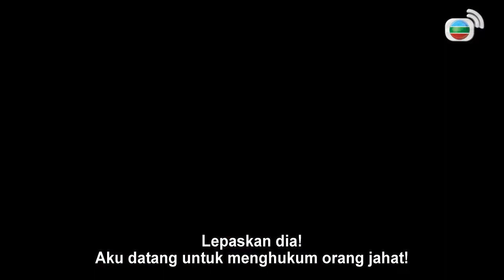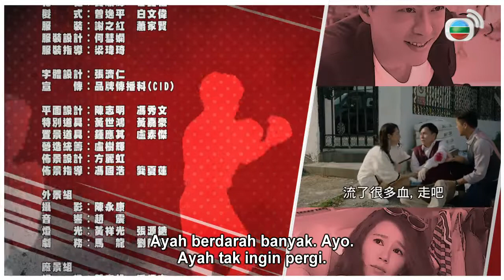Ratman Sang Penyelamat l Ratman To The Rescue l EP.14 l TVB Indonesia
Jurnalis majalah gosip Tong Leung-sing (Sammy) kehilangan telinga kirinya dalam sebuah kecelakaan lalu lintas. Dia mendapatkan kekuatan tikus mistis setelah menjalani operasi transplantasi. Leung-sing terus membuat berita palsu untuk menguntungkan dirinya sendiri. Dia bertikai dengan polisi wanita yang baik Sung Hoi-yan (Priscilla Wong), yang menyebabkan keduanya kehilangan pekerjaan. Dengan dukungan pamannya Ming Kwan-ngai (KK Cheung), Hoi-yan menjadi detektif swasta. Leung-sing terpaksa membantu Hoi-yan dengan kegiatan investigasinya saat Hoi-yan menangkapnya menggunakan kekuatan mistiknya untuk menguntit dewi Ming Cheuk-kei (Zoie Tam). Penggali emas Tong Mei-fun (Kamen Kong) dilecehkan sebagai pewaris klan kaya oleh Tsui Tsun-wai (Daniel Chau) dan diapun menjadi musuhnya. Mei-fun memaafkan Tsun-wai dan menawarkan untuk membantunya saat Tsun-wai mengalami situasi yang sulit. Leung-sing menjadi semakin arogan saat ia menggunakan kekuatan mistiknya untuk memecahkan kasus. Sementara itu, Hoi-yan akhirnya mengetahui karakter asli Kwan-ngai. Leung-sing menghadapi bahaya dengan menghabiskan kekuatan mistiknya dan menjadi tikus saat dia membantu Hoi-yan.

Produser Eksekutif :  Ng Koon Yu
Penulis Naskah :        Cheung Chung Cai
Pemeran :                    Sammy
                                      Priscilla Wong
                                      Kaman Kong
                                      Zoie Tam
                                      Angelina Lo
                                      KK Cheung
                                      Daniel Chau
                                      Henry Lo
                                      Helen Ma
                                      ​Yu Yan